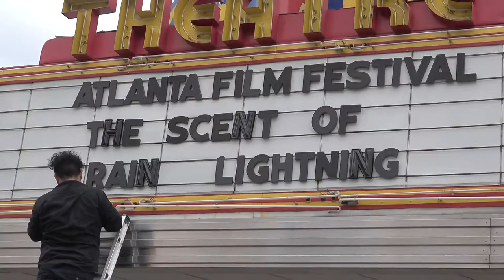The Scent of Rain & Lightning - Meg Crosbie (Young Jody Linder)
Heart Fire Film talks with Meg Crosbie, who play's Young Jody Linder from the new Film,"The Scent of Rain & Lightning." Meg has been in numerous films, such as, "Paper Town" and "Grandma". As well as the Nickelodeon Television series, "WITS Academy."  "The Scent of Rain & Lightning" is adapted from Nancy Pickard's best selling novel of the same name. Directed by Blake Robbins, Written and Produced by Jeff Robison  & Casey Twenter.

THE SCENT OF RAIN & LIGHTNING
Synopsis: When a young Oklahoma woman learns her parents' killer has been released from jail, rumblings in her small town suggest he may be innocent. She begins questioning the police investigation and witnesses, and uncovers her own family secrets to piece together the shocking truth.